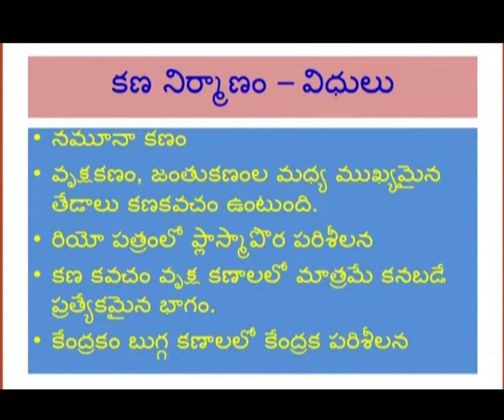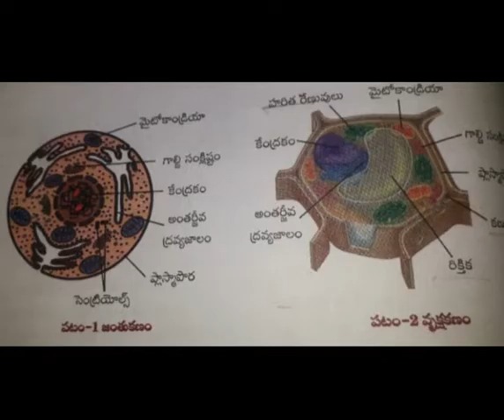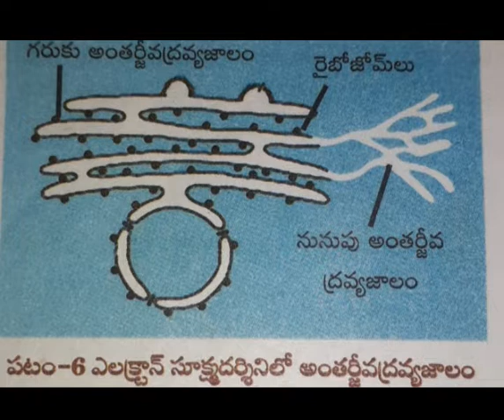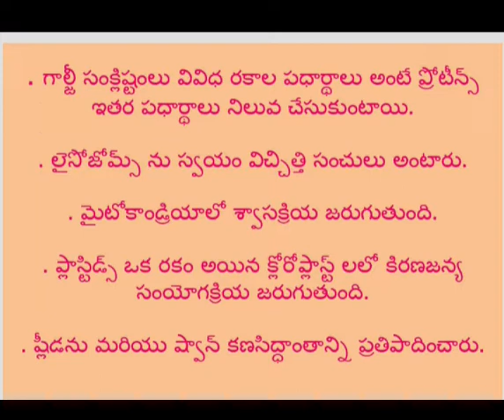DAY - 24 BRIDGE COURSE LEVEL-IV BIO- SCIENCE కన నిర్మాణం విధులు